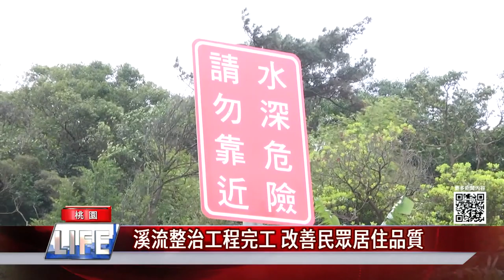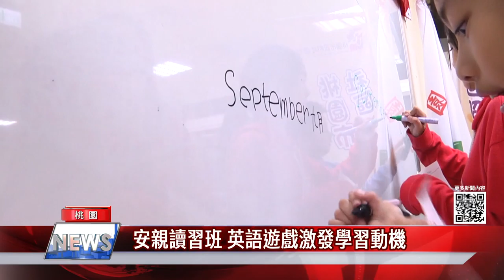中嘉桃園新聞|1091210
00：37 大啖美食不用怕!  桃園黑毛豬推雙標章認證
03：16 廢棄漁網變黃金!   桃市推回收再利用計畫
05：42 溪流整治工程完工  改善民眾居住品質
07：38 福德正神遷建新廟  延續破碎香爐傳說
09：51 安親讀習班 英語遊戲激發學習動機